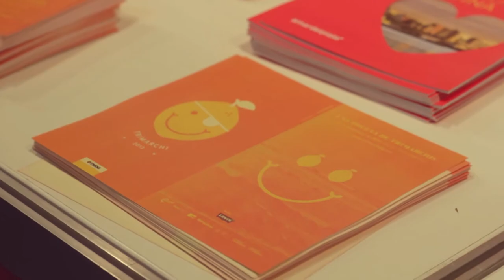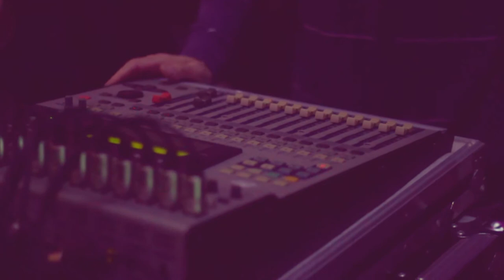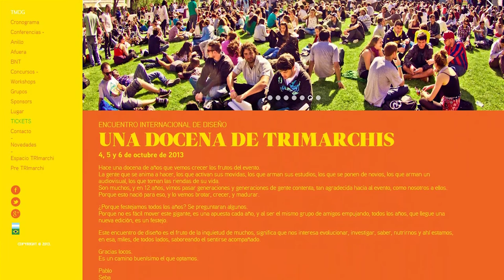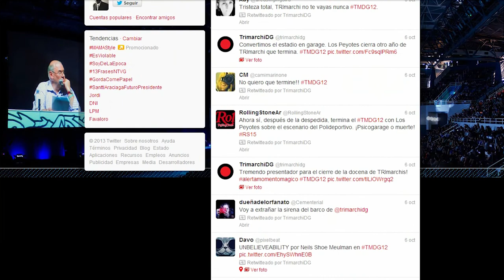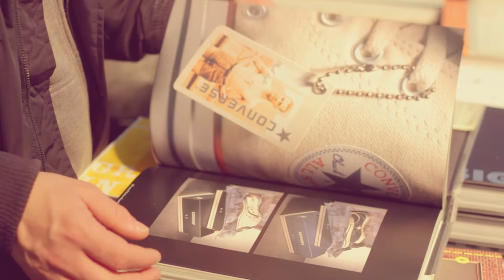El Mapa Digital - Trimarchi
Uno de los eventos más emblemáticos y tradicionales de la ciudad, está estrechamente relacionado con la tecnología. Se cumplen doce años del Trimarchi, el evento que une a diseñadores y artistas de todas partes, en una serie de charlas, workshops, y muestras, que demuestran que algunas profesiones están cada día más involucradas con la era tecnológica.